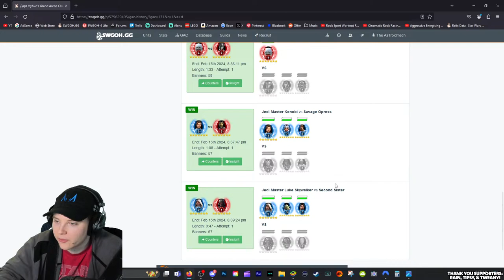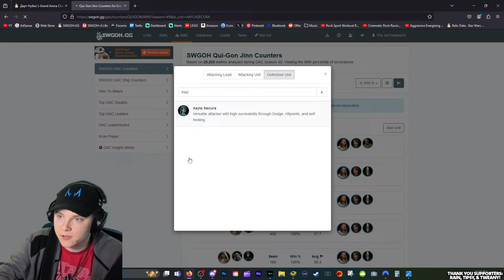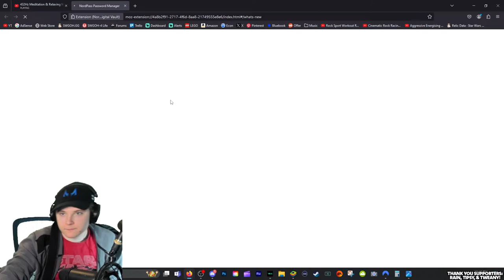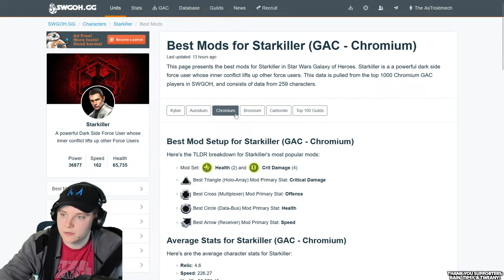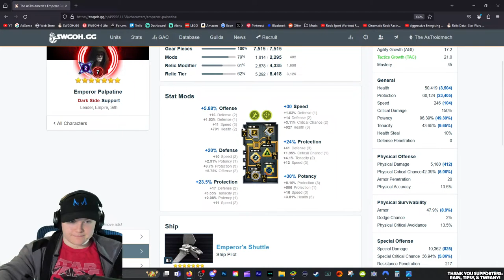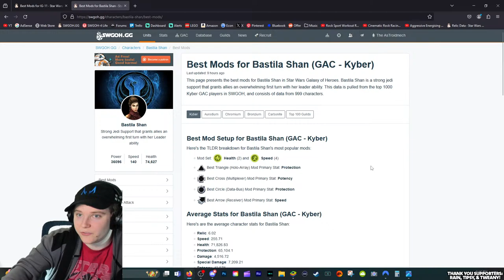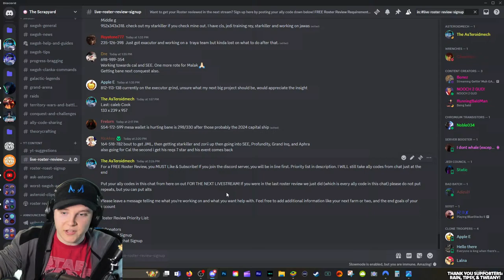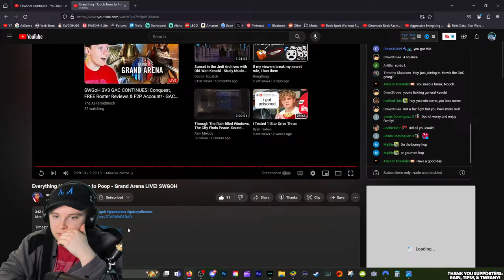SWGoH 3V3 GAC CONTINUES! Conquest, FREE Roster Reviews & F2P Account! - GAC Live #54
Welcome to my YouTube! Podcaster w/ RuggedEagle, Nox, & DL Elite Hub, I make LEGO Star Wars: The Skywalker Saga, Jedi: Survivor, KOTOR Remake, Eclipse content, and more! I stream Battlefront 2, Star Wars Jedi: Fallen Order, and LEGO Video games. If this sounds exciting to you I'd like to encourage you to like, subscribe, comment, share, and turn that notification bell on so you can be notified when videos and livestreams go up so you can watch them at your leisure! In this video I am talking about SWGoH 3V3 GAC CONTINUES! Conquest, FREE Roster Reviews & F2P Account! - GAC Live #54 galaxyofheroes !

Put your ally codes in the discord chat! If you were in the last roster review we just did (which is every ally code above this message in the chat) please do not put repeats, but you can put alts

Roster Review Priority List:

1) Donators
2) Discord Signup
3) YouTube chat Signup (you HAVE to put it in this format in the chat, because youtube will otherwise sensor it because they think it's a phone number: 123x456x789)

Main Channel: @theastroidmech

Xbox Gamertag: StarMoney259656
Steam: TheAsTroidmech